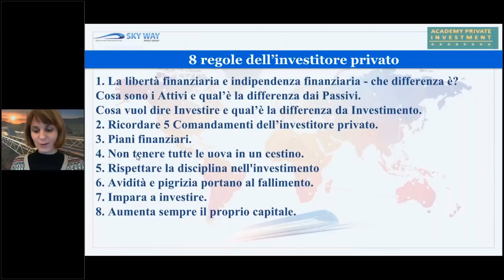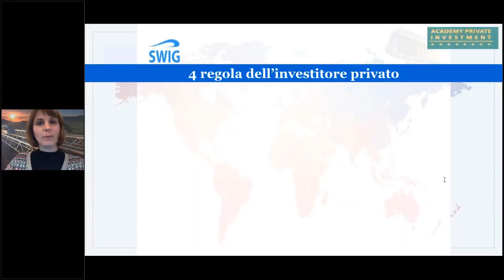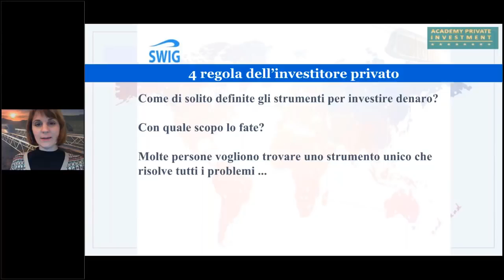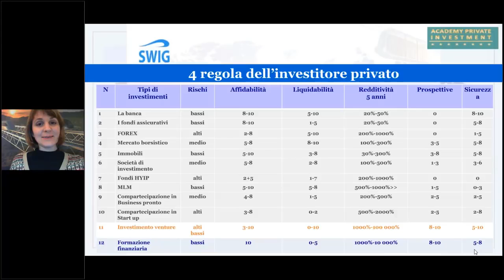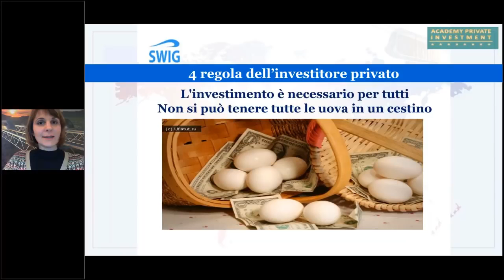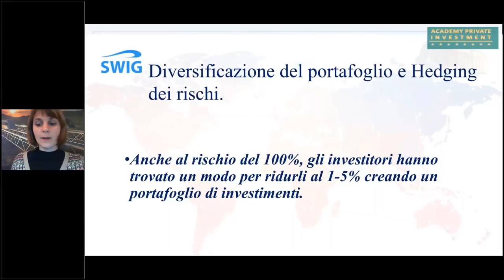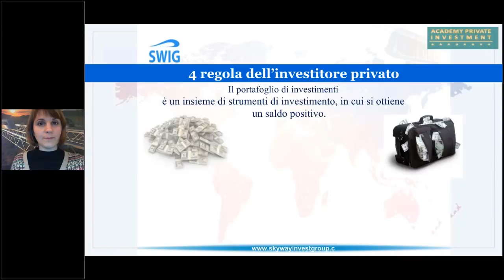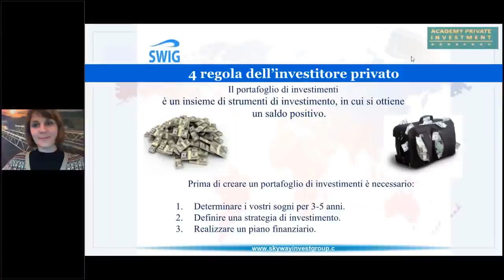La base dell'educazione finanziaria 07 02 2018